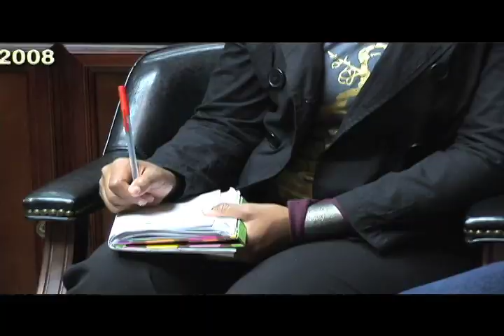The Making of "Smokie Norful: Live" - Part I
Smokie Norful and singers prepare for the recording of "Smokie Norful: Live"